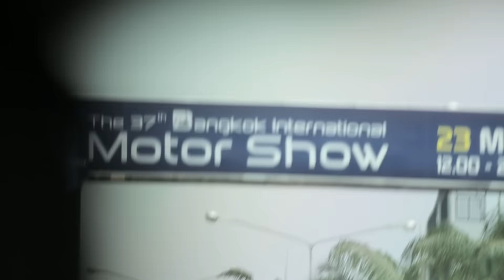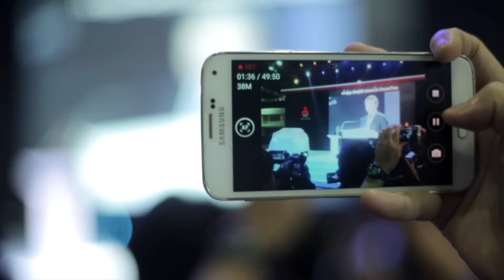2016 Bangkok Motor Show, Girls & Cars - AutoBuzz.my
So, we were at the 2016 Bangkok International Motor Show. And here are the cars, and babes of BMS2016!

--- Follow our Chinese sister website AutoRepublic.my (@autorepublicmy) ---